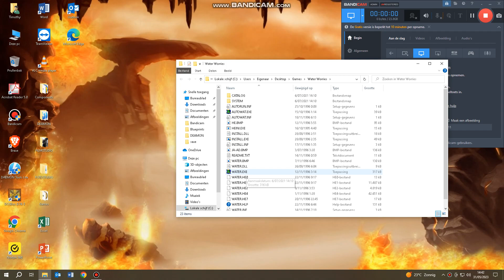Freddi Fish Water Worries!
I decided to finish some unfinished business!